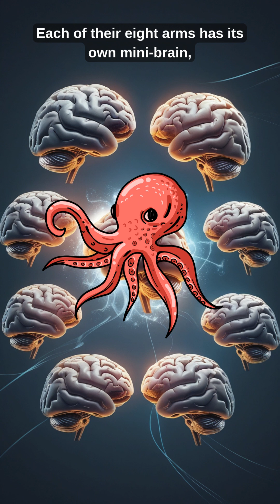WILD FACTS about OCTOPUS! 🐙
An octopus is a soft-bodied, eight-armed marine animal known for its intelligence, ability to camouflage, and remarkable flexibility. It belongs to the cephalopod class and is found in oceans worldwide. Octopuses have three hearts, blue blood, and can squirt ink to escape predators.

octopus facts,
octopus intelligence,
how smart are octopuses,
octopus behavior,
octopus camouflage,
octopus defense mechanisms